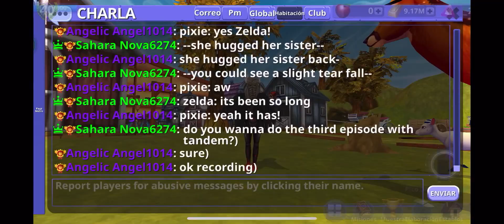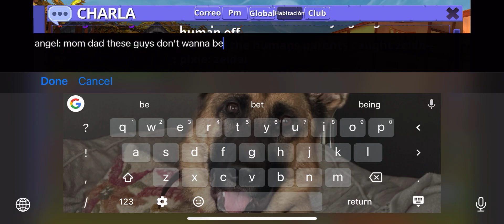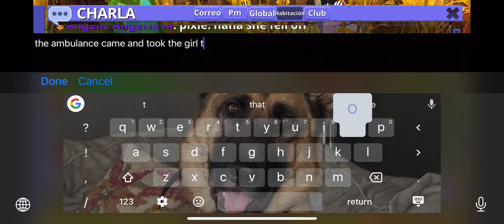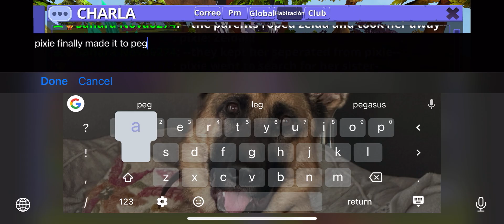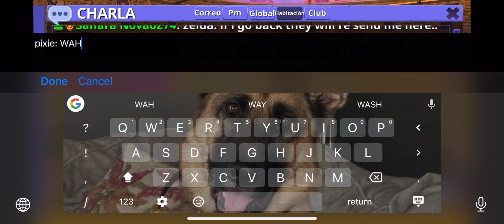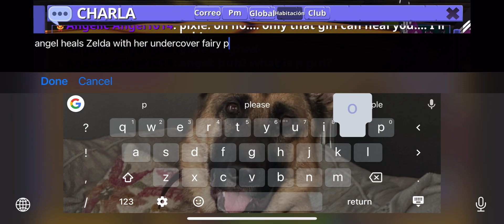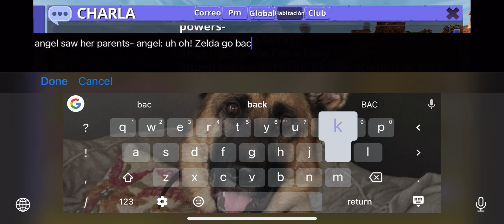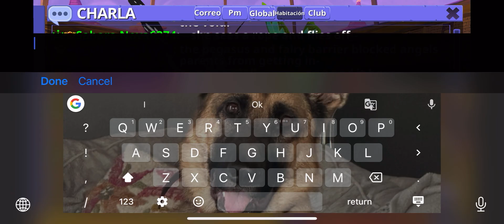Mini movie part 3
Ft @Butterfliesandcats